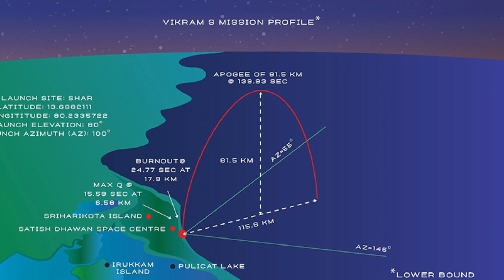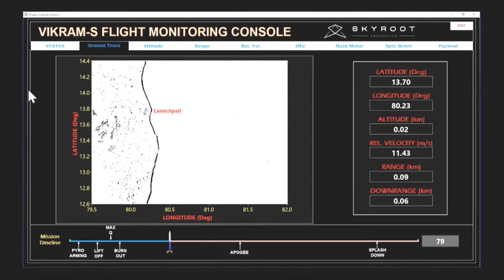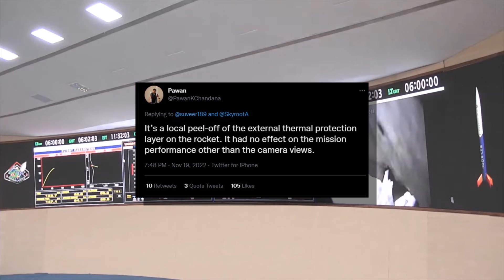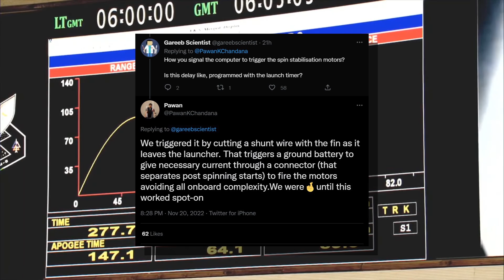SKYROOT Launch : What Happened ?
India's Skyroot Aerospace performed a Skyroot Rocket Launch on nov 18. Skyroot engine test happened before it, why did vikram s rocket spin? and more on this video

Chapter:
00:00 - How video is divided
00:25 - Skyroot Vikram S explained
00:52 - Skyroot Mission profile & Purpose of it
02:37 - launchpad masti
03:22 - Why did Vikram S Spin
05:03 - the thing coming out of Vikram rocket
05:46 - Vikram S fun fact

Footage:
Skyroot videos from @skyrootaerospaceofficial
ISRO videos from @isroofficial5866